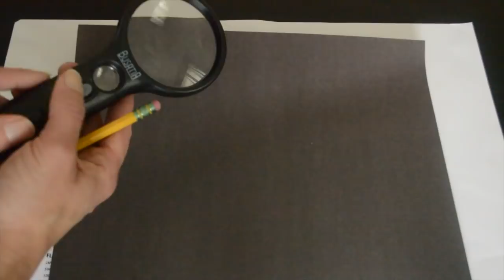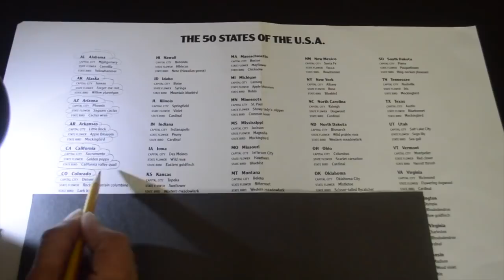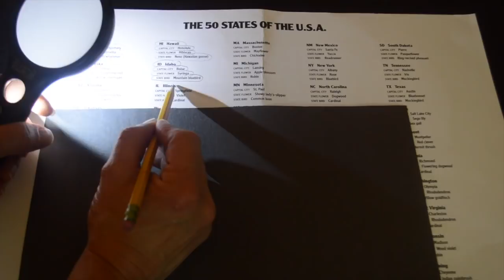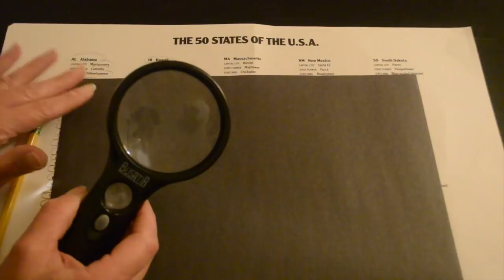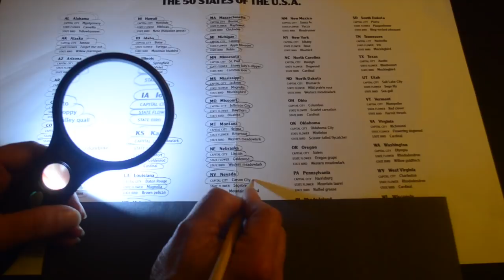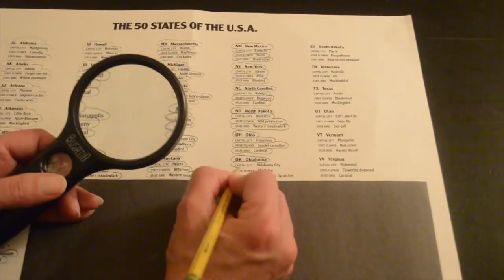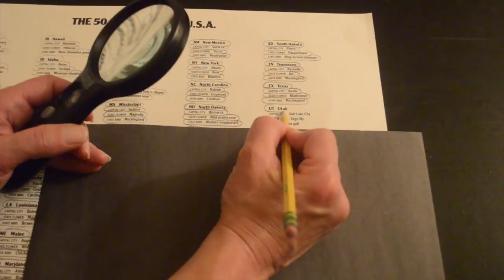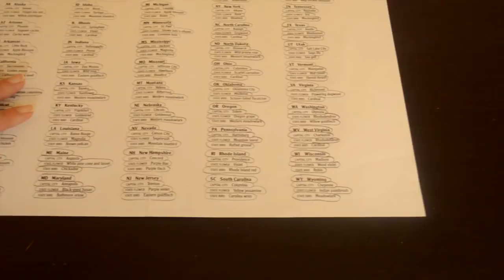Asmr - Listing the 50 United States and Capitals - Softly Spoken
In this softly spoken asmr video, I will list all of the 50 United States, capitals, state flowers and state birds in alphabetical order.  I will circle each detail in pencil.  I hope you enjoy!